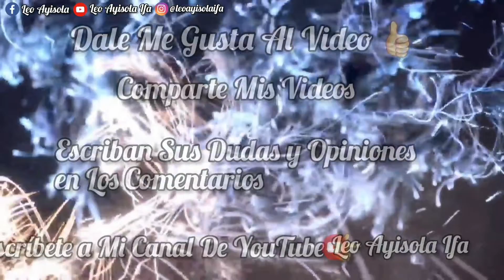Religión Yoruba , Santería Cubana , Religión Afrocubana , Babalawo . Preguntas y Respuestas .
👉 Comparte Mis Videos Para Que La Palabra de Ifa sea Exparcida Por el Mundo y Juntos Ayudemos a la Expansión de La Osha Y IFA *

Siganme en Mi Instagram : 👉 @leoayisolaifa

Canal de Youtube de Mi Esposa: 👉 Obadele Oni Shango

👉 Dejen Sus Dudas y Opiniones en Los Comentarios .

Ibboru Ibboya Ibosheshe
Moforibale La Osha
Moforibale Ifa
Ashe Ibboru